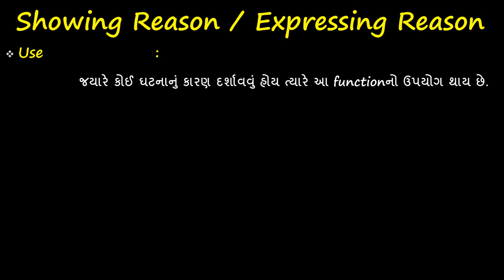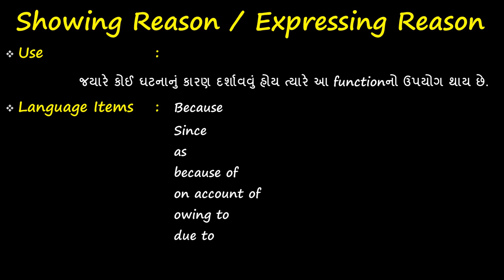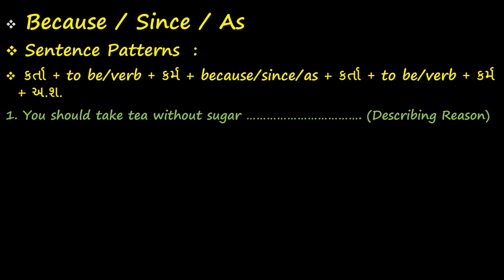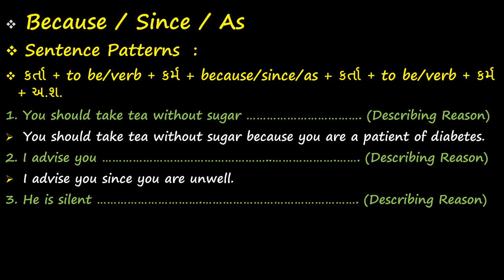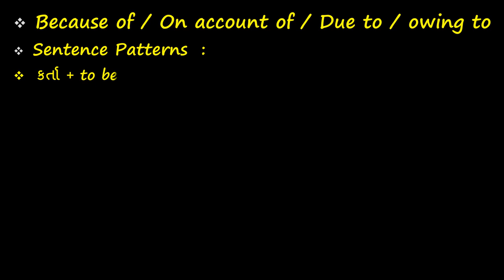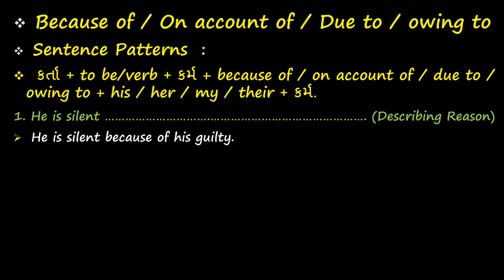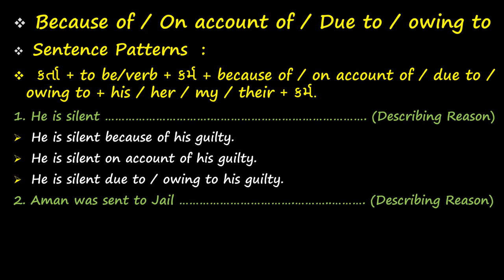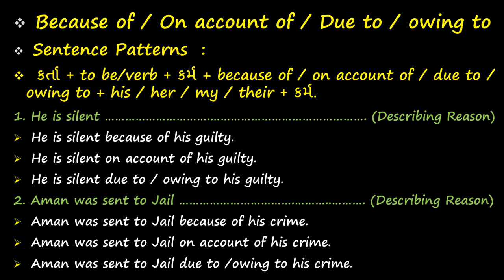Functions Lecture 19